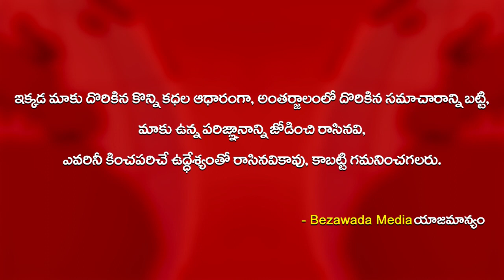EX MP Sarvey Sathyanarayana Viral Video - Bezawada Media